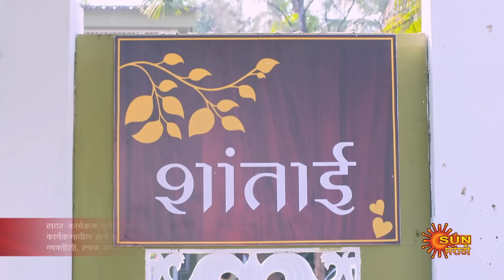Shabbas Sunbai - Best Scene | 14 April 2023 | Marathi Serial | Sun Marathi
Watch the Best Scene of the Marathi serial "Shabbas Sunbai" which airs on Sun Marathi TV.

Shabbas Sunbai: Urged by her father, Sanjivani is always a high achiever. But her marriage to a patriarchal family dashes her dream of a career. Thus begins Sanjivani's arduous journey toward empowering her family's oppressed women to unleash their power.